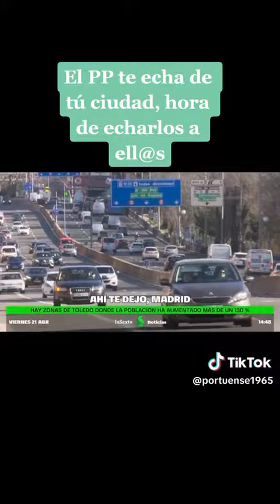El pp te echa de tu ciudad ,hora de echarlos a ellos